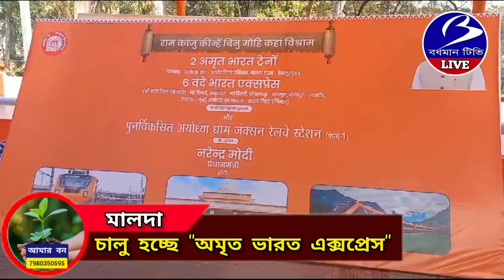MALDA. চালু হচ্ছে " অমৃত ভারত এক্সপ্রেস " ( প্রতিনিধি - দেবাশীষ পাল )